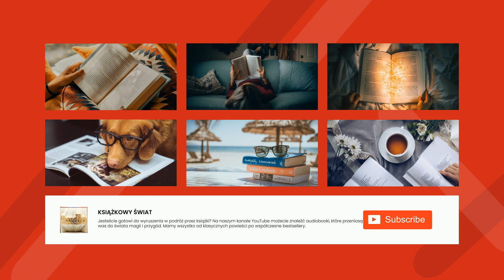Powrót posła - Julian Ursyn Niemcewicz | Audiobook Całość!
Powrót posła to komedia polskiego poety, dramaturga, historyka Juliana Uryna Niemcewicza z 1790 roku. Na scenie została wystawiona rok później.

Autor ukazuje konflikt między dwoma obozami politycznymi – konserwatystami oraz reformatorami. Akcja utworu dzieje się we dworku w czasie przerwy w obradach Sejmu Wielkiego, zaś autor przedstawia omawiane tam problemy. Był on zwolennikiem reform i chciał pokazać w utworze ich słuszność. W dziele poruszone są takie problemy jak prawa innych grup społecznych, polityka zagraniczna Polski, sukcesja tronu czy liberum veto.

Autor: Julian Ursyn Niemcewicz
Ur.
16 lutego 1757 r. w Skokach na Podlasiu

Zm.
21 maja 1841 r. w Paryżu

Najważniejsze dzieła:
Powrót posła (1791), Śpiewy historyczne (1816), Pamiętnik czasów moich (1848), Puławy (1855), Podróże historyczne po ziemiach polskich między rokiem 1811 a 1828 odbyte (1858), Władysław pod Warną (1788), Kazimierz Wielki (1792), Dzieje panowania Zygmunta III (1860)
Polski dramaturg, powieściopisarz i poeta. Absolwent Korpusu Kadetów, a następnie adiutant Adama Kazimierza Czartoryskiego. Aktywnie uczestniczył w pracach Sejmu Wielkiego jako aktywny członek Stronnictwa Patriotycznego oraz współautor (z Hugonem Kołłątajem) projektu Konstytucji 3 Maja. Czynnie bronił idei reform: propagował je w Powrocie posła, był współzałożycielem Zgromadzenia Przyjaciół Konstytucji Rządowej w 1791 r. Pisząc paszkwile polityczne walczył piórem przeciw Targowicy, zaś po przystąpieniu króla do konfederacji targowickiej emigrował do Niemiec. Powrócił na wieść o insurekcji kościuszkowskiej, pełnił funkcją sekretarza Tadeusza Kościuszki, ranny w bitwie pod Maciejowicami w 1794 r., dostał się do niewoli i był więziony w Twierdzy Pietropawłowskiej w Petersburgu. Po uwolnieniu w 1796 r. wyjechał z Kościuszką do Stanów Zjednoczonych. W 1807 (po utworzeniu Księstwa Warszawskiego) wrócił do Polski, w 1809 został odznaczony Orderem Świętego Stanisława. W 1822 r. osiadł w majątku w podwarszawskim Ursynowie, gdzie zajął się gospodarstwem i twórczością literacką. Członek (a od 1826 r. prezes) Towarzystwa Przyjaciół Nauk; w Księstwie Warszawskim, a następnie w Królestwie Kongresowym był sekretarzem senatu, a także wizytatorem szkół. Mimo że był przeciwnikiem działalności spiskowej, po wybuchu powstania listopadowego brał udział w misji dyplomatycznej w Londynie szukając poparcia i legalizacji narodowej rewolty, a następnie brał udział w pracach Rządu Tymczasowego. Od 1833 r. przebywał na emigracji w Paryżu, politycznie związany z Hotelem Lambert, zaś naukowo zaangażowany w działalność Wydziału Historycznego Towarzystwa Literackiego w Paryżu. Wolnomularz, był autorytetem moralnym dla swoich współczesnych. Jest autorem obszernych pamiętników stanowiących ważne źródło wiedzy o epoce.